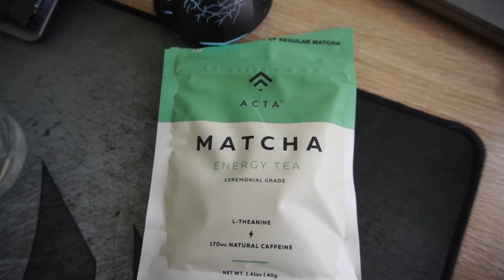the real reason I worked 100+ hour weeks in Investment Banking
clubhouse: @bryanjun

MY MICROPHONE
MY CAMERA
MY RING LIGHT